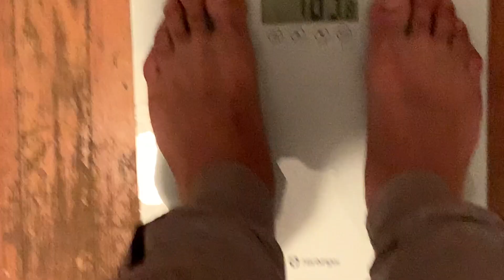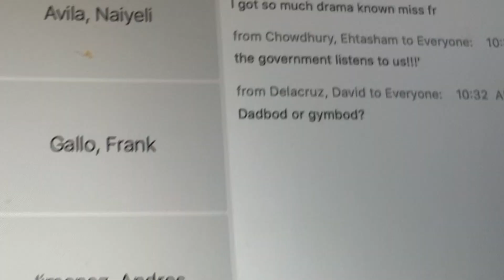Gym Bod or Dad Bod?